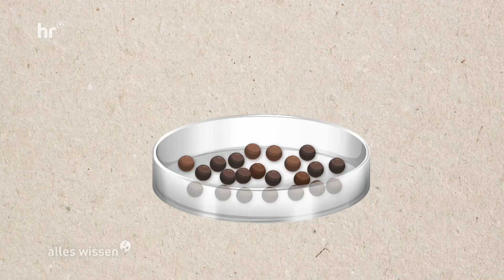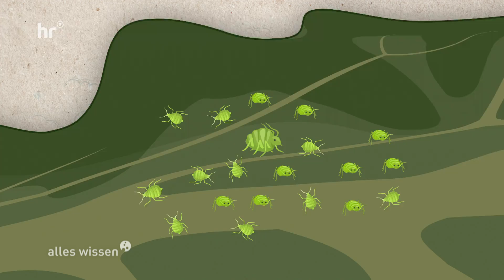Pflanzenschutz mit Schädlingen - geht das? | alles wissen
Jedes Jahr gehen über 30 Prozent der Ernte verloren - ehe sie überhaupt den Acker verlassen. Der Grund: Schädlinge. Die kleinen Insekten fressen Pflanzen und übertragen Krankheiten. Um die Pflanzen besser zu schützen, bleibt der Landwirtschaft oft nur der Griff zu Pestiziden. Die vernichten bekanntermaßen nicht nur die Schädlinge, sondern auch nützliche, bedrohte Tiere. Aber geht das vielleicht auch anders? Was wäre, wenn die Schädlinge selbst uns dabei helfen könnten, Pflanzen robuster zu machen und sie so vor Krankheiten zu schützen? Ein Unternehmen in Niedersachsen arbeitet daran.